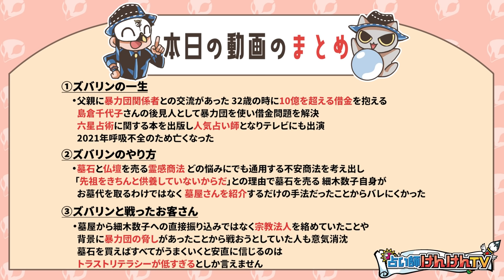ズバリンこと細木数子の正体を暴露します...【実名で徹底解説】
0:00 はじめに
2:33 ズバリンの一生
8:57 ズバリンのやり方
12:41 ズバリンと戦ったお客さん